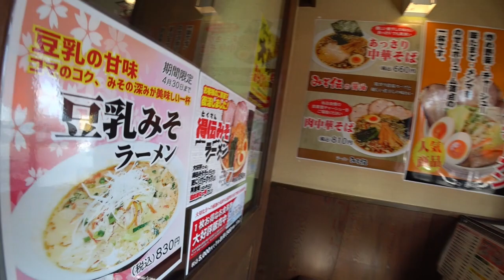【Kawasaki W650】コーナーリングの秘技を知ってしまった！/ コロナウイルスの影響で株価乱高下の話 / 〆はラーメンで！【Motovlog】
欧米におけるコロナウイルス感染拡大の影響で、NY市場も株価が最大の下げ幅
収束の気配は未だ見えず・・・そんなお話と、バイクのコーナーリングにおける
秘技をYOUTUBEで知ったのでその実践の動画です

【使用機材】
・SONY HDR-AS300R
・SONY ECM-CS3

【Ride? バイクチャンネル】

【ラーメン みそ伝】
・ネギみそラーメン  / ￥730＋大盛￥100